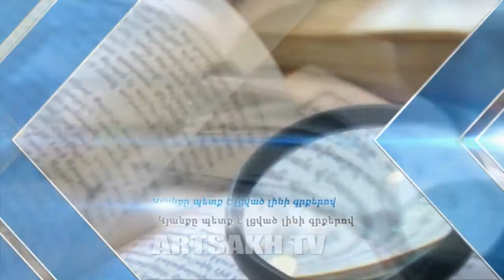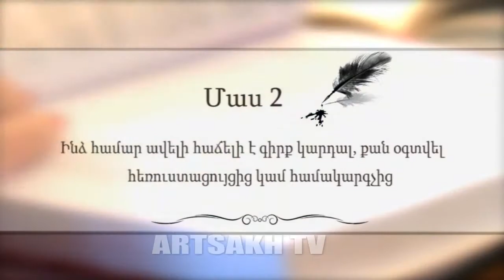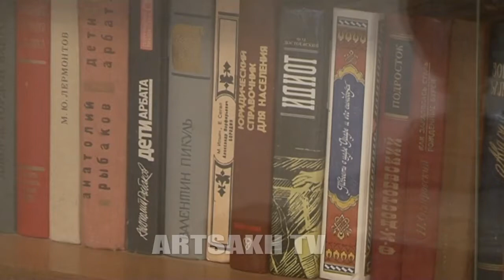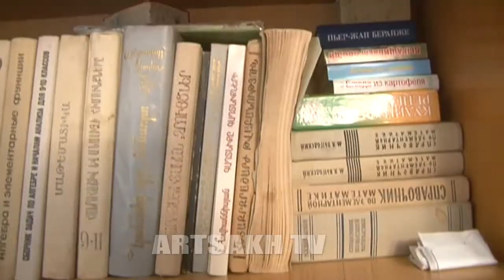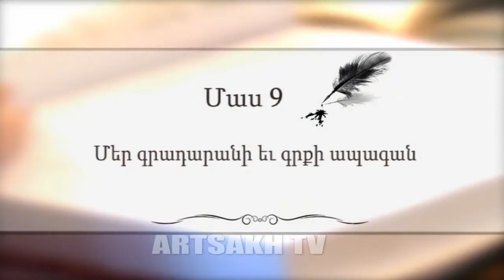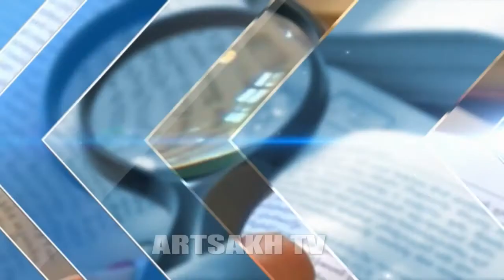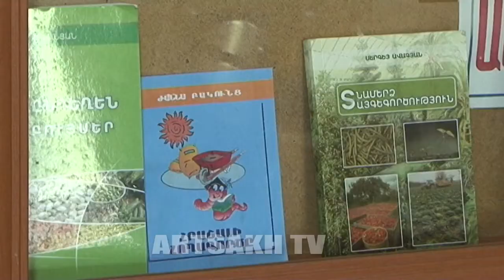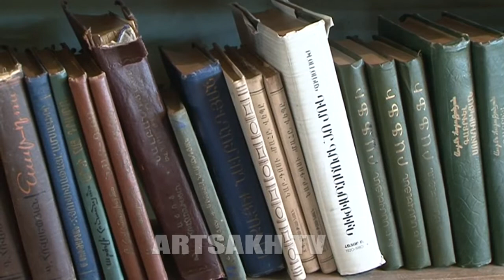ԻՄ ԳՐԱԴԱՐԱՆՈՒՄ 20.07.2016